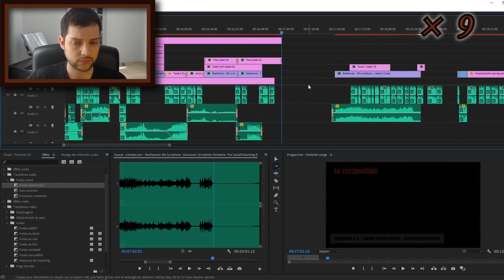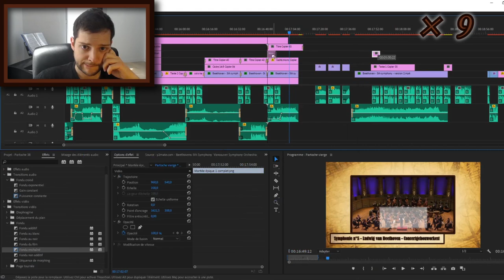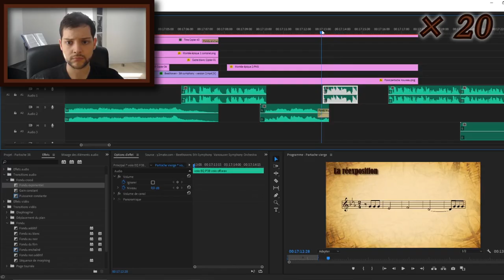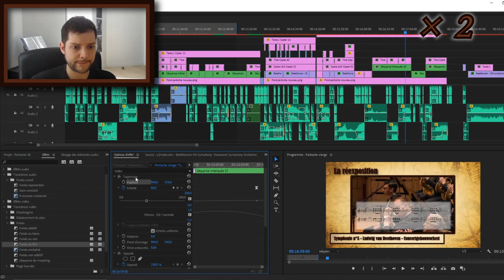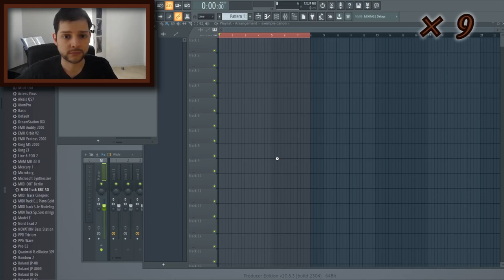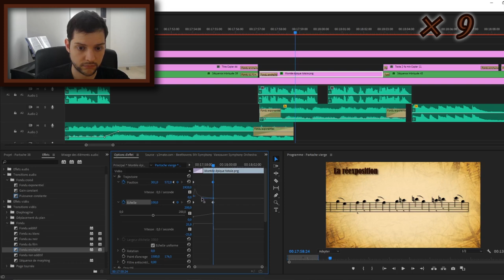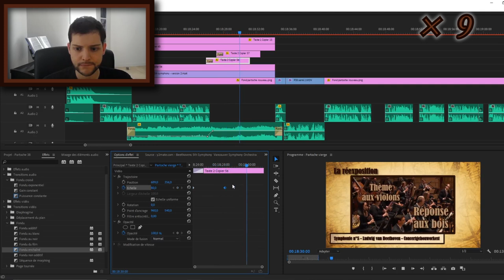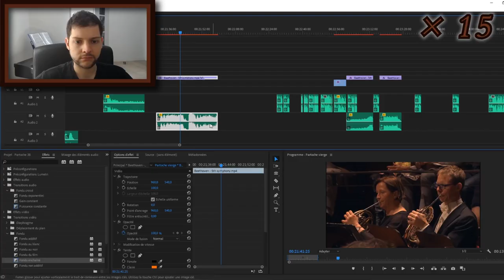Partoche 38 - Making of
Une vidéo pour vous montrer les dessous du montage des épisodes de Partoche. Comment sont animées les portées visibles à l'écran ? Pourquoi tous ces fondus ? Qui est vraiment Bertrant, le clavier de piano ? Et surtout, la réponse à l'inaltérable question "c'est quoi ton logiciel ?".
Les réponses à toutes ces questions, et bien plus dans ce programme.

Chapitrage :
00:00 introduction
00:24 recherche des extraits